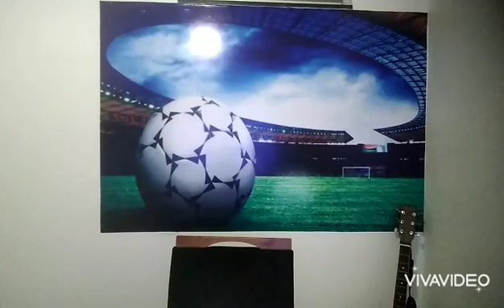Análise : Galo bate o Cuiabá e entra no G4 do Campeonato Brasileiro